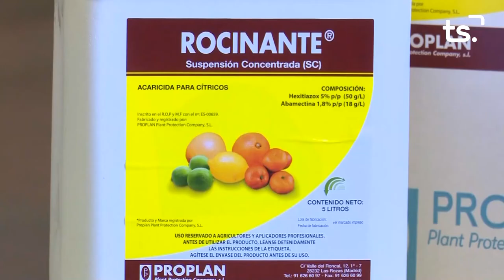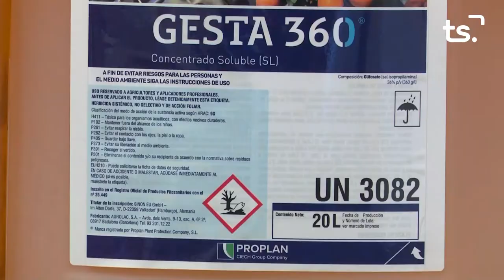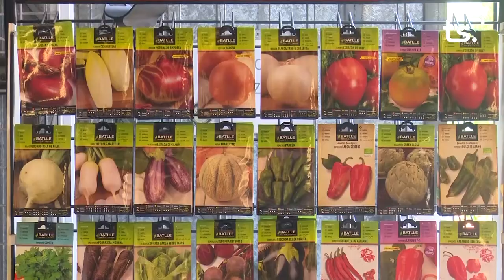MAGAZIN TS DIJOUS-SANDRA BOU (LAILA NEWTTON) - 2022-09-29